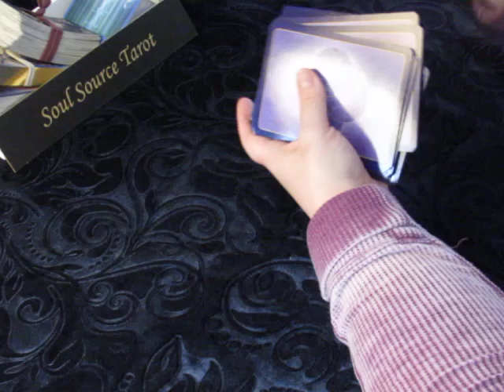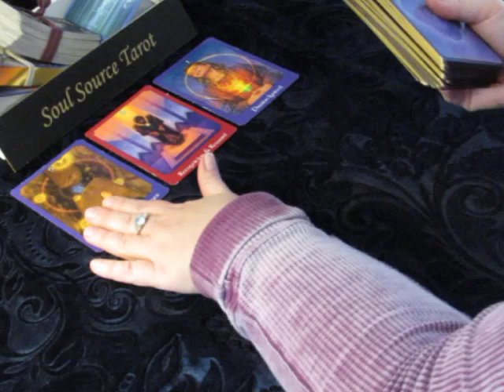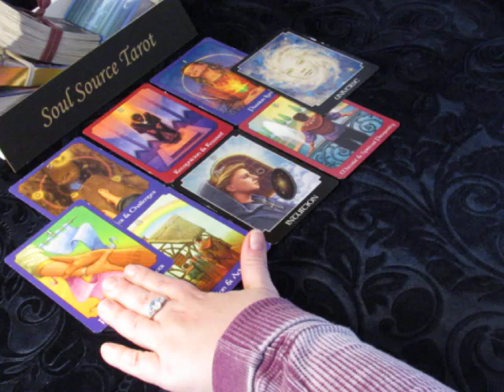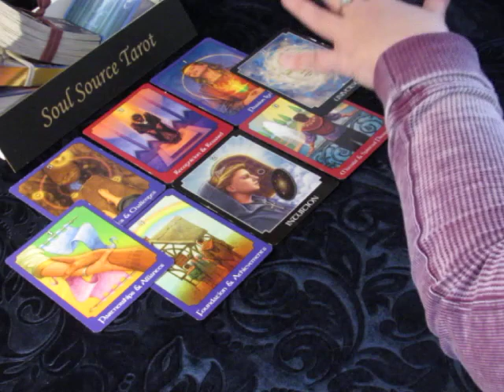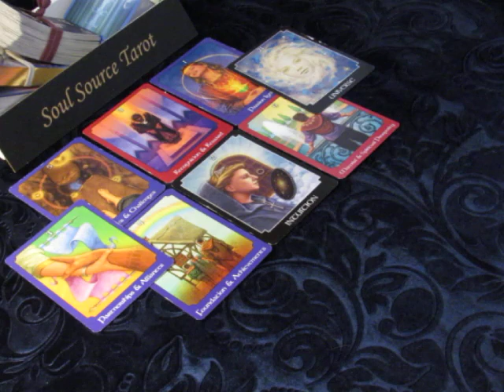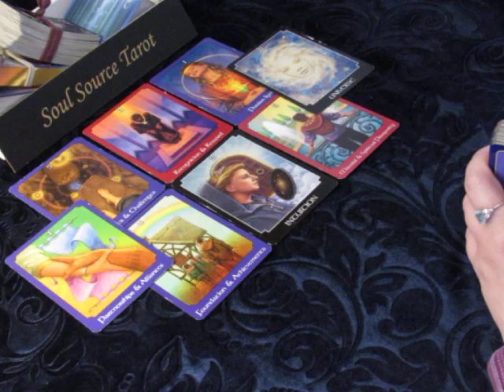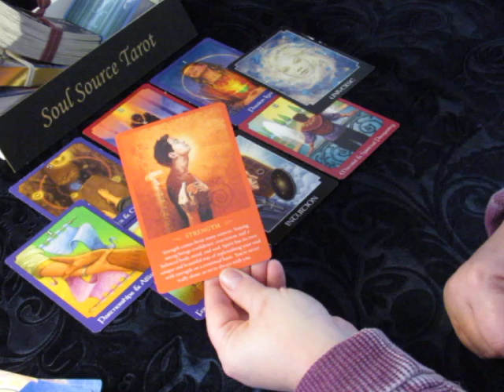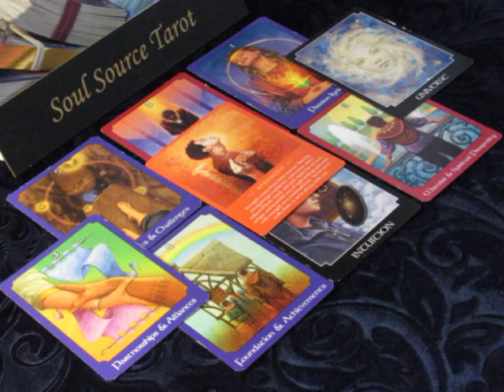~The Daily Vibe~Lesson Learned~Tuesday March 13 2018 Daily Tarot Reading